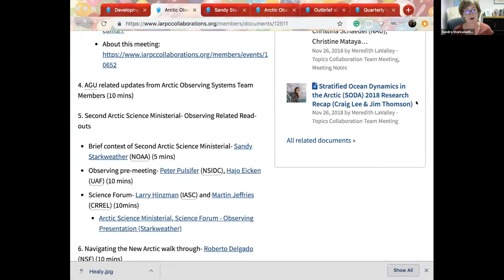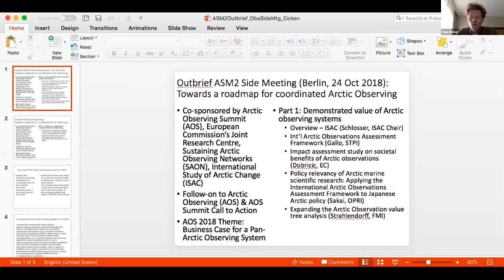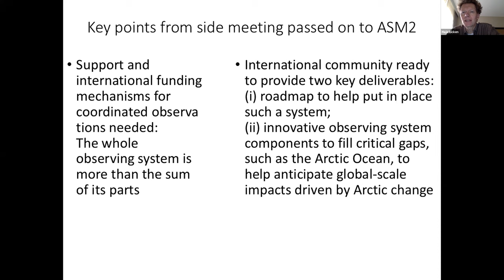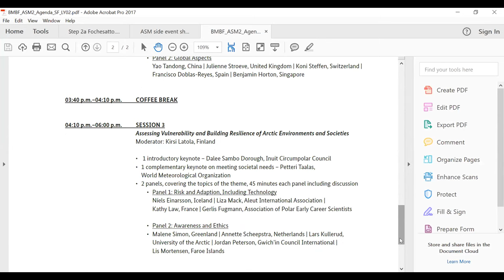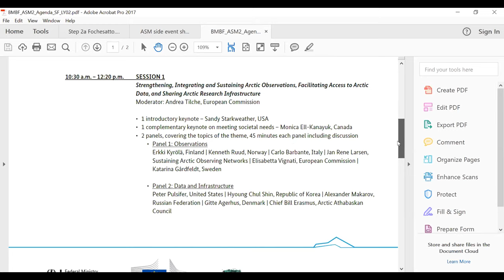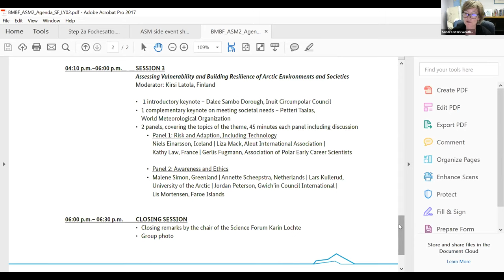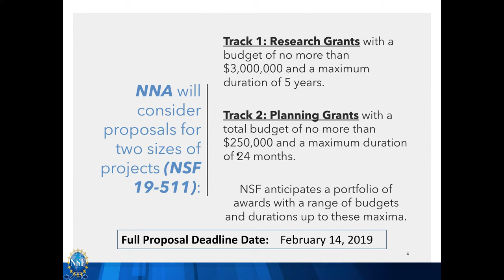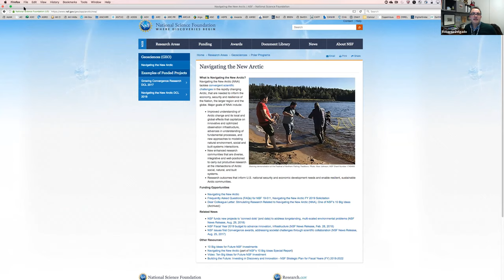Developing US Engagement in a Roadmap for Arctic Observing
1) Second Arctic Science Ministerial- Observing Related Read-outs
Brief context of Second Arctic Science Ministerial- Sandy Starkweather (NOAA)
2) 4:30 Observing pre-meeting- Peter Pulsifer (NSIDC), Hajo Eicken (UAF)
3) 16:00 Science Forum- Larry Hinzman (IASC) and Martin Jeffries (CRREL)
5) 28:45 Navigating the New Arctic walk through- Roberto Delgado (NSF)
6) 39:30 Dialog on mechanisms for generating greater US engagement in international efforts, SAON, AOS and the Roadmap concept